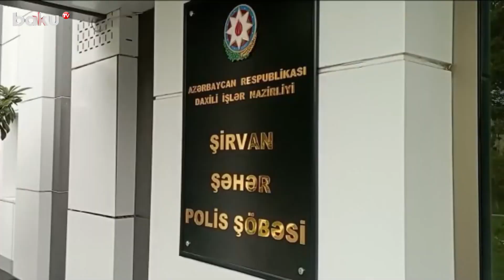DİN Şirvanda əməliyyat keçirdi: 73 nəfər saxlanıldı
Şirvan Şəhər Polis Şöbəsinin əməkdaşları tərəfindən bu ilin mart-aprel ayları ərzində şəhər ərazisində keçirilən əməliyyatlar zamanı narkotiklərin qanunsuz dövriyyəsi ilə məşğul olan, dələduzluq, oğurluq, qanunsuz olaraq silah saxlama və xuliqanlıq cinayətləri etməkdə şübhəli bilinən ümumilikdə 73 nəfər saxlanılıb.
Bu barədə Daxili İşlər Nazirliyinin Mətbuat Xidmətinin Şirvan regional qrupundan məlumat verilib. Bildirilib ki, həmin şəxslərdən 60-ı narkotik vasitələrin qanunsuz dövriyyəsinin qarşısının alınması istiqamətində polisin keçirdiyi əməliyyatlar nəticəsində tutulub. Onlardan 22-si barəsində məhkəmə tərəfindən həbs, 38-i haqqında isə polisin nəzarəti altına vermə qətimkan tədbiri seçilib.
Qanunsuz dövriyyədən külli miqdarda heroin, marixuana, metamfetamin, narkotik tərkibli həblər, həmçinin aqrotexniki qaydada qulluq edilərək yetişdirilən çətənə bitkiləri çıxarılıb. Qeyd edilən dövr ərzində şəhər polis əməkdaşlarının keçirdikləri əməliyyatlar zamanı vətəndaşların etibarından sui-istifadə edərək onlara qarşı dələduzluq edən 3 nəfər saxlanılaraq istintaqa təhvil verilib.
Bundan əlavə, şəhər ərazisində yerləşən evlərdən, mağazalardan və avtomobillərdən oğurluqlar edən 3, qanunsuz olaraq odlu silah saxlayan və xuliqanlıq hərəkətləri edən 2 nəfər şəxs də saxlanılaraq məsuliyyətə cəlb olunub.
Aşkar edilən faktlarla bağlı Şirvan Şəhər Polis Şöbəsinin İstintaq Bölməsində araşdırmalar davam etdirilir.